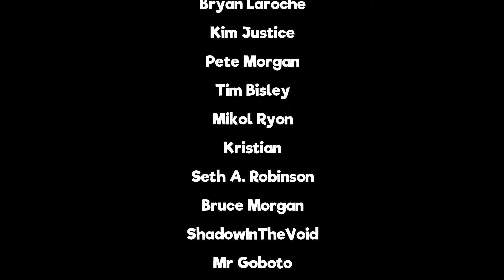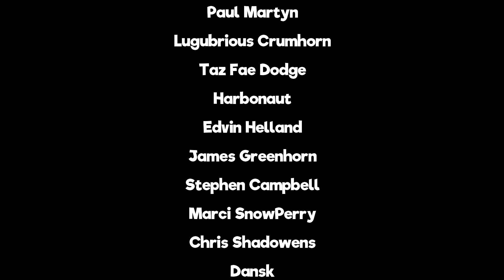Folk in Scotland - Pets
Pets dogs and stuff.